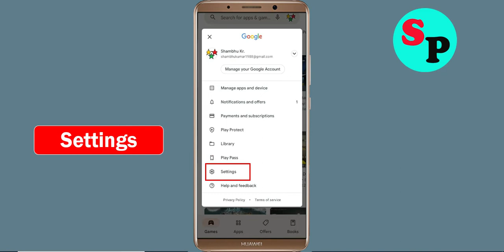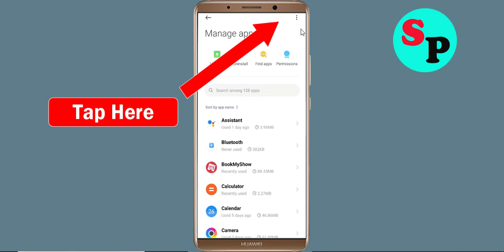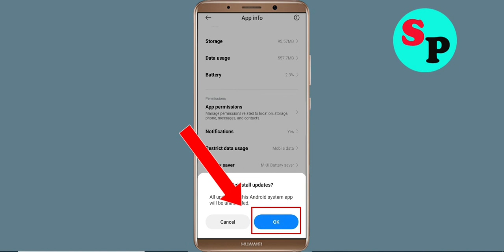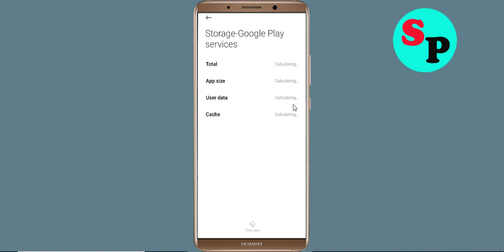Fix Can't Install War After App on Playstore | Can't Downloads App Problem Solve - Play Store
Hello viewers if you want to know about i can't install or download War After app problem in War After then this video is for you because in this video i have given solution how to fix War After can't Install App or Google Playstore can't download app so please watch full video properly.

1) can't install app problem solve in Google play store
2) how to fix can't install app google play store
3) how to fix can't download and understood apps from play store problem
4) how to solve can't install app problem
5) how to Fix can't install app
6) how to solve can't install app in play store
7) how to fix can't install apps on play store
8) how to fix play store can't download
9) can't download War After apps from Google play store
10) can't install War After app problem